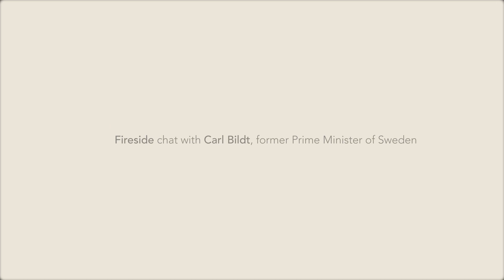Fireside chat with Carl Bildt at the Estonian Council on Foreign Relations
///EST///

Vestlusring Lääne välis- ja julgeolekupoliitika juhtivate mõtlejatega Eesti Välissuhete Nõukogus.

Eesti Välissuhete Nõukoja intervjuu Euroopa Välissuhete Nõukogu kaasesimehe ja Rootsi endise peaministriga Carl Bildt. Peaministrit intervjuueris Eesti endine president ja Eesti Välissuhete Nõukoja üks asutajatest Toomas Hendrik Ilves. Mõnusat kuulamist!

Külasta ka meie kodulehte ja jälgi meid Facebookis Eesti Välissuhete Nõukoda ning Twitteris @eestivalisnk

///ENG///

Fireside chats with leading thinkers in Western Foreign and Security Policy at the Estonian Council on Foreign Relations.

Estonian Council on Foreign Relations interview with Carl Bildt, co-chair of the European Council on Foreign Relations and former Prime Minister of Sweden. The prime minister was interviewed by Toomas Hendrik Ilves, former President of Estonia and one of the founders of the Estonian Council on Foreign Relations. Enjoy!